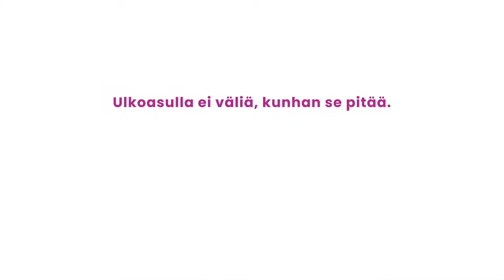Karoliina ja biopussin askartelu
Minun bioni on ympäristövoimaa!

Karoliina on kyllä eri kätevä! Suitsait syntyy sanomalehdestä kestävä biopussi, jonka voi nakata biotäytteineen suoraan biojäteastiaan!

Minuutin mittaisia tietoiskuja biojätteen lajittelusta kymmenessä eri tyylilajissa urheilusta askarteluun. Pilkettä silmäkulmassa. Ympäristö kiittää, Karoliina kertoo.

Tekijät: Karoliina Blackburn ja Valtteri Auvinen